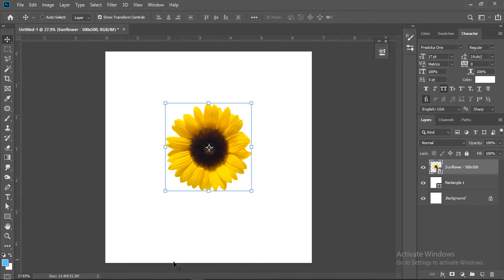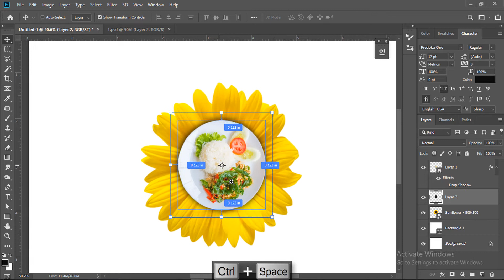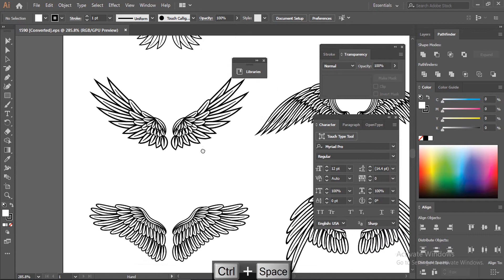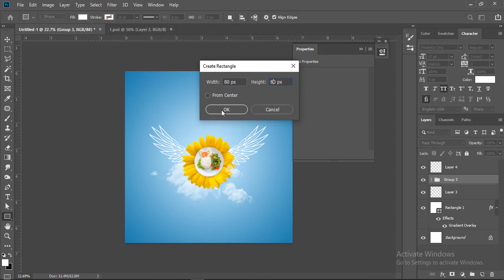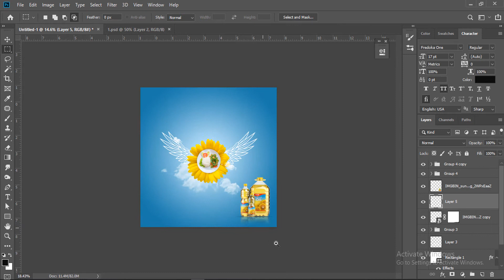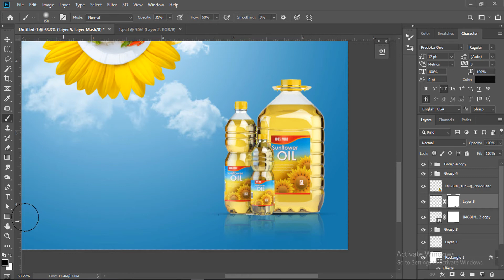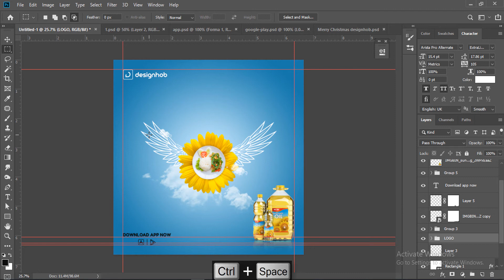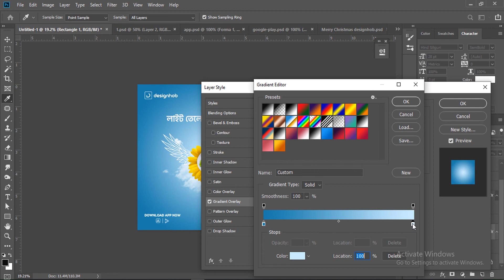Creative Bangla Banner Design in Photoshop Tutorial Designhob